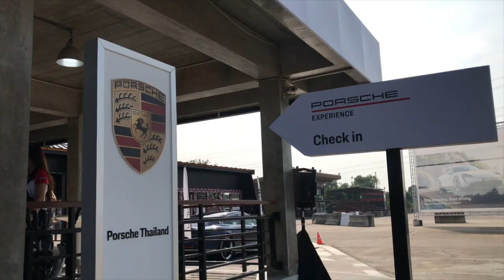ห้ามพลาด! กับครั้งแรกของ Taycan Turbo ในสนามแข่ง Speed Way ในงาน Porsche Driving Experience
Porsche Taycan 4s
ราคาเริ่มต้น 7,100,000 บาท จองด่วน🔥🔥 พร้อมเป็นเจ้าของ พร้อมการดูแลจาก AAS Auto Service

🌟Warranty 2 years or 200,000 km. (สูงสุดได้ถึง 15 ปี)
🌟Warranty Batterry 8 years or 160,000 km.
🌟Roadside Assistance 24 Hrs. รถสไลด์ฉุกเฉินทั่วประเทศ
🌟พร้อมการดูแล และความเชี่ยวชาญในการดูแลจากโรงงาน Porsche โดยตรง